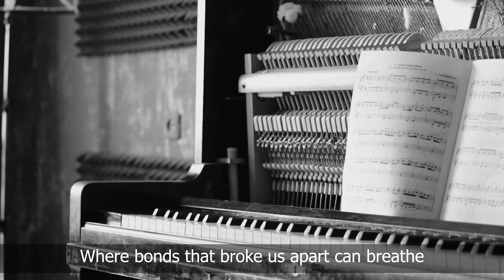Last Call (Original)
Playing live allows musicians to connect with their audience in a way that’s difficult to replicate in a studio recording. The energy and feedback from the crowd can be incredibly rewarding and inspiring. It also allows us to be vulnerable which can be unnerving at times. This song is about that, as well as the rare moments when we make intimate connections with a person in the crowd without ever speaking a word to them. Oddly enough, it usually dies when the music ends and the night is over.

I hope you dig this one!